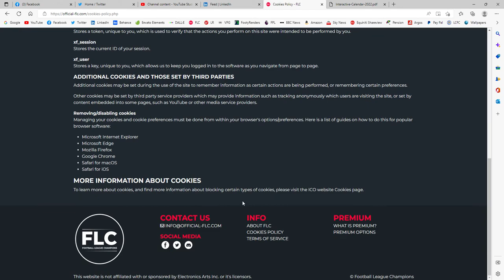FLC Guide - How do I see premium options and purchase